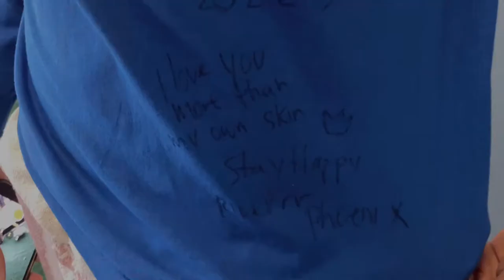VLOG|| PHOTOSHOOT WITH RIVER PHOENIX & PRVOCATIVE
Hey beautiful people subscribe to the channel and don’t forget to turn on those post notifications so you can be notified when i uploaded!! collabs and much more content to come so stayyy tunneddd!!!

FOLLOW RIVER PHOENIX HERE-

FOLLOW PRVOCATIVE HERE-
PRVOCATIVE INSTAGRAM-